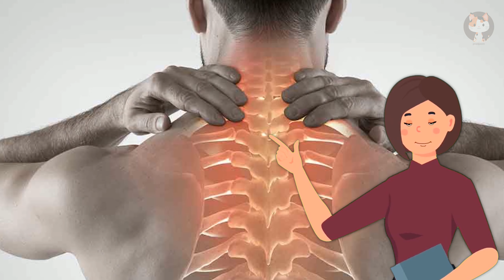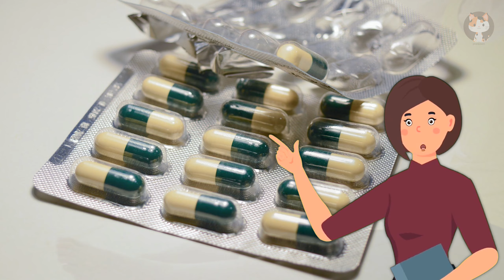สัญญาณเตือน ออฟฟิศซินโดรม 3 วิธีแก้อาการออฟฟิศซินโดรม แบบง่ายๆ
ออฟฟิศซินโดรม (Office Syndrome) คือ โรคที่เกิดจากพฤติกรรม ลักษณะการนั่งทำงานที่ไม่เหมาะสม เช่น นั่งอยู่หน้าคอมในท่าเดิมเป็นเวลานาน ขาดการเคลื่อนไหว เปลี่ยนอิริยาบถ ไม่ขยับไปไหน จึงส่งผลให้กล้ามเนื้อหดเกร็ง ค้างในท่าเดิม กล้ามเนื้อบางส่วนถูกยืดค้าง ทำให้เกิดการปวดกล้ามเนื้อ ซึ่งพฤติกรรมเหล่านี้ส่งผลกระทบต่อสุขภาพ และทำให้เกิดอาการออฟฟิศซินโดรมได้

ปรับเปลี่ยนพฤติกรรมการทำงาน
1. ยืดเหยียดกล้ามเนื้อระหว่างวัน
2. เปลี่ยนอิริยาบถเพื่อให้กล้ามเนื้อได้ผ่อนคลายอย่างน้อย ทุกๆ 1 ชั่วโมง
3. พักสายตาจากจอคอมทุกๆ 10 นาที
4. เปลี่ยนท่านั่งทำงานทุกๆ 20 นาที
5. นั่งตัวตรง หลังชิดขอบด้านในของเก้าอี้
6. จับเม้าส์ในตำแหน่งตรง ไม่บิด งอ ข้อมือขึ้นหรือลง

อาการออฟฟิศซินโดรม มักจะมีอาการหลากหลาย เริ่มตั้งแต่ปวดกล้ามเนื้อเบาๆ ไปจนถึงกระดูกทับเส้น อาการออฟฟิศซินโดรมนั้นสามารถเบาเทาลงได้ด้วยการทำท่าบริหาร office syndrome ซึ่งหากใครที่เริ่มมีอาการปวดเมื่อยจากการนั่งทำงาน และสงสัยว่าจะเป็นออฟฟิศซินโดรม สามารถสังเกตอาการได้ดังนี้
1. ปวดกล้ามเนื้อบริเวณใดบริเวณหนึ่งของร่างกาย เช่น ไหล่ สะบัก คอ บ่า ท้ายทอย ปวดหลังส่วนบนหรือส่วนล่าง ปวดมือ ข้อมือ ปวดข้อศอก ปวดเข่าหรือข้อเท้า ปวดสะโพกหรือต้นขา มักจะมีอาการปวดเป็นบริเวณกว้าง ปวดร้าวไปบริเวณอื่นใกล้เคียง มีลักษณะการปวดแบบล้าๆ ไม่สามารถระบุอาการหรือตำแหน่งที่ชัดเจนได้ โดยจะมีอาการปวดตั้งแต่เล็กน้อยไปจนถึงรุนแรงและทรมานอย่างมาก
2. มีอาการของระบบประสาทร่วมด้วย เช่น ชา ปวดร้าว หรืออาจมีอาการหูอื้อ มึนงง ตาพร่ามัว ปวดไมเกรน หรือปวดศีรษะอย่างรุนแรง
3. อาการทางระบบประสาทที่ถูกกดทับ เช่น ชาบริเวณมือและแขน และหากมีการกดทับเส้นประสาทนานเกินไปอาจมีอาการอ่อนแรงร่วมด้วย
4. อาการทางตา เช่น ปวดตา เมื่อยล้าตา มีอาการแสบตา ระคายเคือง ตราพร่ามัว สู้แสงไม่ได้ น้ำตาไหล
5. อาการทางผิวหนัง เช่น คันตามลำตัว เป็นผดผื่น แพ้ ผิวหนังแดง
6. อาการทางระบบทางเดินหายใจ เช่น คัดจมูก ไอ จาม คล้ายเป็นภูมิแพ้ หายใจลำบาก แน่นหน้าอก แสบคอ คอแห้ง

ออฟฟิศซินโดรม กายภาพบําบัด,
ออฟฟิศซินโดรม รักษาที่ไหนดี,
ออฟฟิศซินโดรม ออกกําลังกาย,
สถิติโรคออฟฟิศซินโดรม,
ออฟฟิศซินโดรม pantip,
โรคออฟฟิศซินโดรม อันตราย ไหม,
สถิติผู้ป่วย ออฟฟิศซินโดรม,
รักษาออฟฟิศซินโดรม ประกันสังคม,
สัญญาณเตือน ออฟฟิศซินโดรม,
ออฟฟิศซินโดรม,
ออฟฟิศซินโดรม คืออะไร,
ออฟฟิศซินโดรม ปวดไหล่,
ออฟฟิศซินโดรม วิธีแก้,
ออฟฟิศซินโดรม อาการ,
ออฟฟิศซินโดรมคืออะไร,
ออฟฟิศซินโดรม คือ,
ออฟฟิศซินโดรม ปวดหัว,
ออฟฟิศซินโดรม ปวดหลัง,
ออฟฟิศซินโดรม ปวดคอ,